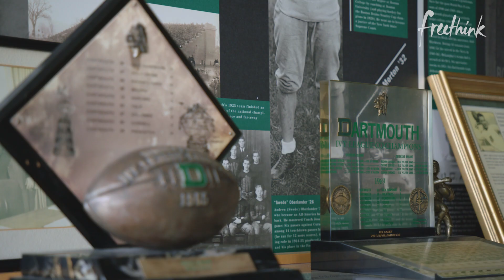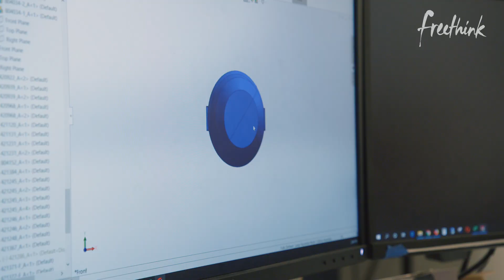Dartmouth's Football Robots Cut Concussions in Half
For the past few years in the NFL, there have been well over 200 diagnosed concussions per season. And in a single season, it’s estimated that 10% of college football players sustain brain injuries.

These alarming stats threaten to derail America’s favorite sport. But one coach has found an innovative solution for how to prevent concussions in football – a robotic tackling dummy.

Enter the Mobile Virtual Player that originated at Dartmouth College. Designed to increase practice safety, the tackling dummy weighs 160 pounds, turns on a zero radius for maximum agility, and can “sprint” down the field at 16 miles per hour.

It’s also programmed to turn off automatically when tackled, to further increase safety. Using the MVP tackle dummy, Dartmouth’s overall injury rate dropped 80% in the first year. And since 2014, the Dartmouth football team has the best Ivy League winning record.

See the full article about MVP, the robotic tackling dummy

Follow Freethink.